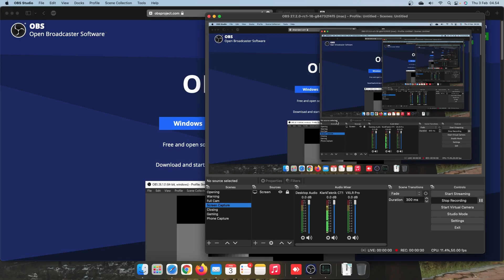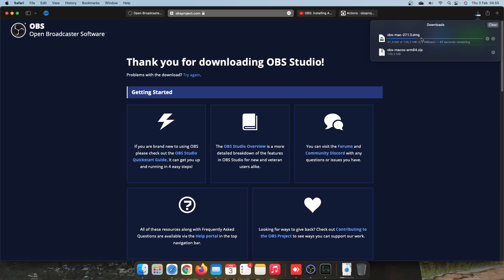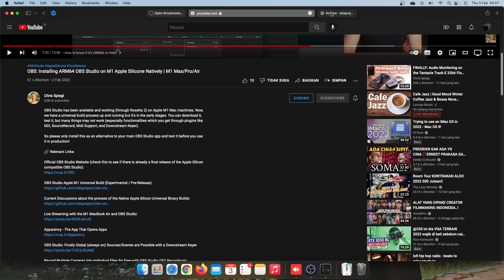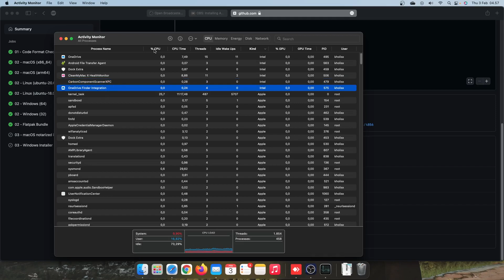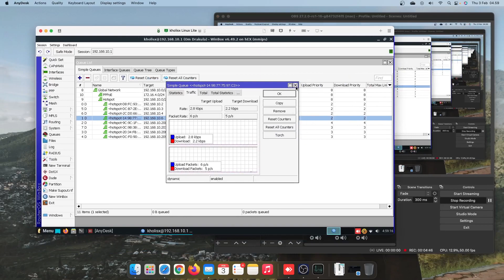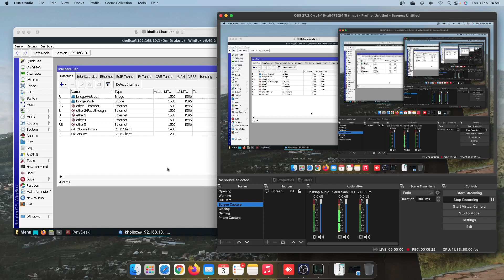Testing OBS Mac M1 (ARM64) Native - Release Candidate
Kali ini kita nyobain OBS versi ARM64, versi ini masih dalam Release Candidate. belum rilis. Tapi, kalian bisa mendownloadnya melalui GitHub.